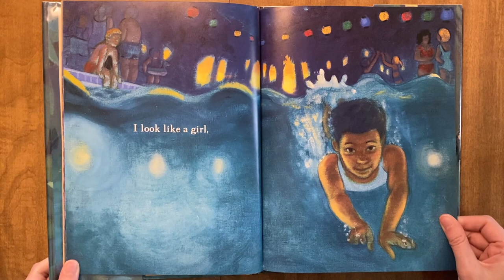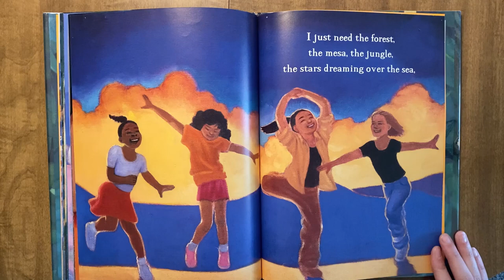I Look Like a Girl: Kids Books Read Aloud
Kids Read Aloud Book- I Look Like a Girl